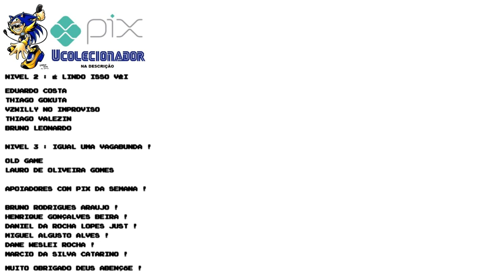NOVO DOOM do 32x FUNCIONA com MOUSE da TECTOY e TEM VARIAS NOVIDADES !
DESCRIÇÃO DO VIDEO : NOVO DOOM do 32x FUNCIONA COM MOUSE e TEM VARIAS NOVIDADES !
NOVA HACK do jogo DOOM de sega 32x esta impressionante trazendo diversas melhorias graficas , sonoras, e jogaveis tornando-se a melhore experiencia para o Mega drive !

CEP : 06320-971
DIEGO RAMIRES !

CREDITS:

Doom 32X Resurrection:
Programming: Victor Luchits, Joseph Fenton
Level fixes: Wavy, Saxman
Additional support: MatteusBeus, TrekkiesUnite118

Calico DOOM:
Programming and reverse engineering: James Haley
Additional code: Samuel Villarreal, Rebecca Heineman

Special thanks:
id Software
Songbird Productions
RetroRGB

🟣 PSN e LIVE: UColecionador
⭕ Skype: UColecionador2
🟣 YouTube Canal: UColecionador !